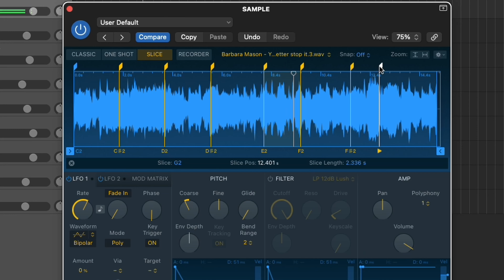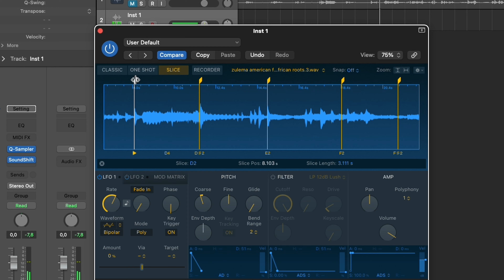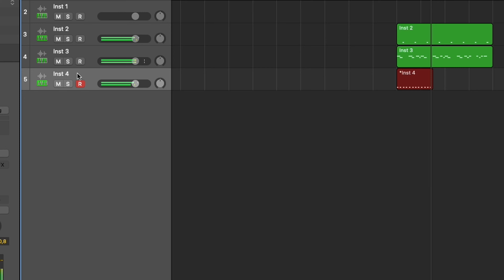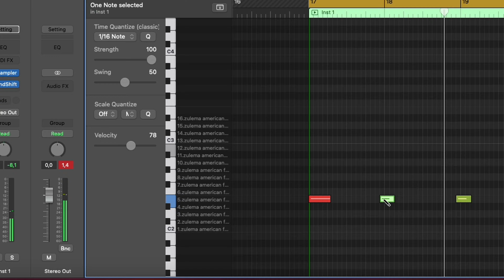Flipping soul sample into Boom Bap on Logic Pro x / Vlog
Finally back